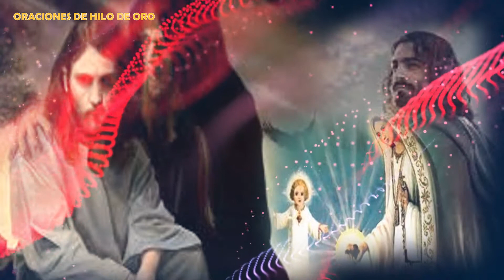¡¡¡CANCION DE LA VIRGEN DE FATIMA!!!, 💛PODEROSA Y SANTISIMA, rebosar de amor mutuo y de amor a todos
Presentación
Que el Señor os colme y os haga rebosar de amor mutuo y de amor a todos, lo mismo que nosotros os amamos a vosotros; y que afiance así vuestros corazones, de modo que os presentéis ante Dios, nuestro Padre, santos e irreprochables en la venida de nuestro Señor Jesús con todos sus santos.
Por lo demás, hermanos os rogamos y os exhortamos en el Señor Jesús: ya habéis aprendido de nosotros cómo comportarse para agradar a Dios; pues comportaos así y seguir adelante. Pues ya conocéis las instrucciones que os dimos, en nombre del Señor Jesús.
Evangelio del día: Lectura del santo evangelio según san Lucas (21,34-36): En aquel tiempo, dijo Jesús a sus discípulos: «Tened cuidado: no se os embote la mente con el vicio, la bebida y los agobios de la vida, y se os eche encima de repente aquel día;…
Jesucristo |CREDO A DIOS al PADRE al HIJO Y al ESPIRITU SANTO | os Haga Rebosar de Misericordia
Oración DE los Muertos | Salmos de los DIFUNTOS | RESIBE MI ALMA | Oración a DIOS | luz de la vida
el APOCALISIS: ¿Se acerca el fin del Mundo? | la revelación a SAN Juan | LA SANTA BIBLIA
Santa Sara Kali | Oración de por protección| Para aquellos que están Pasando por un Momento difícil
Santo Poderosos JUAN BOSCO | protector de la juventud |AYUDAME | La oración del día: San Juan Bosco💲
¡¡¡Oración del DINERO¡¡¡ 1- Urgente para el Dinero /AL ESPIRITU DEL BUENA FORTUNA💲💲🍀🙏